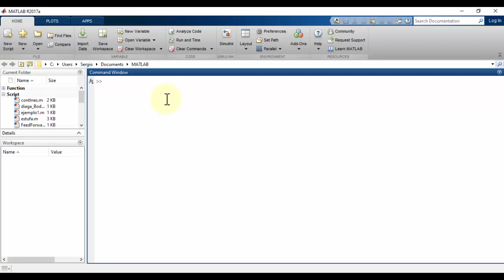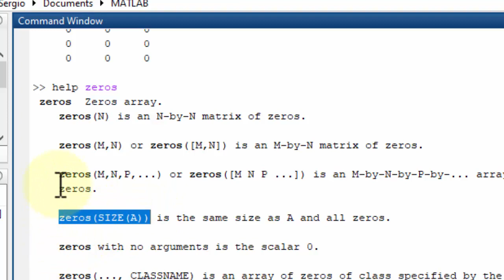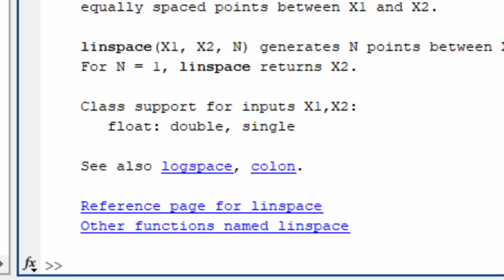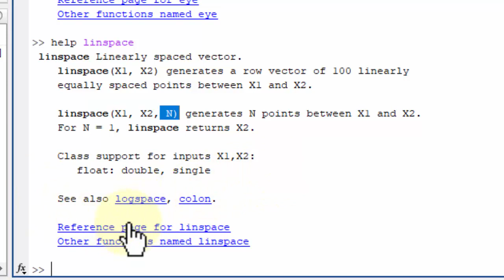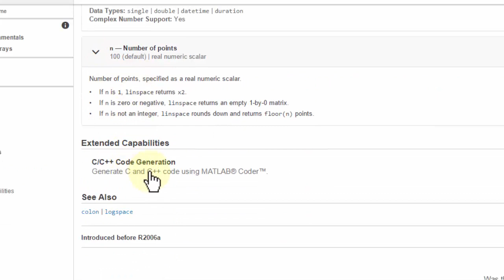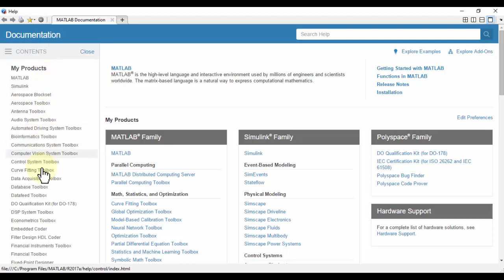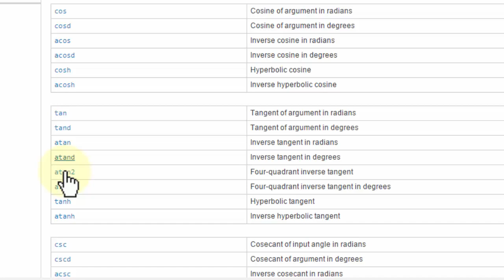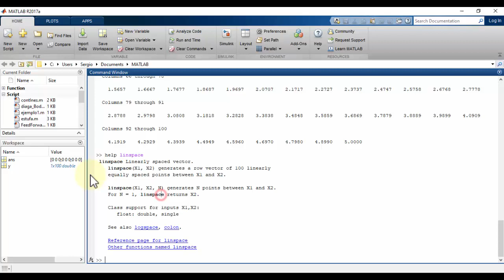9. Ayuda (Help) en MATLAB - Como Usarla ► Curso Fácil 💪 [Tutorial] 💻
Aprende a usar la AYUDA en MATLAB o comando HELP. Verás que será muy importante entender como utilizar la ayuda de MATLAB porque será nuestro apoyo para realizar nuestros programas en el software. Aprende mucho de MATLAB siguiendo este curso o tutorial de MATLAB desde cero y paso a paso.

Para ver toda la información de este video y para saber COMO Obtener el Help de MATLAB en Español visita:

00:00 Ayuda - Help en Matlab
01:11 Recordar uso de funciones en Matlab
02:12 Comando Ayuda
04:16 Help linspace
05:10 Ayuda ampliada
06:55 Información sobre Toolbox
09:24 ¿Que quieres aprender en este curso?